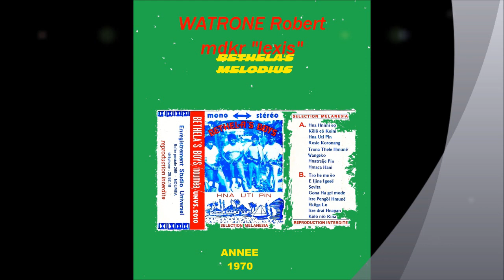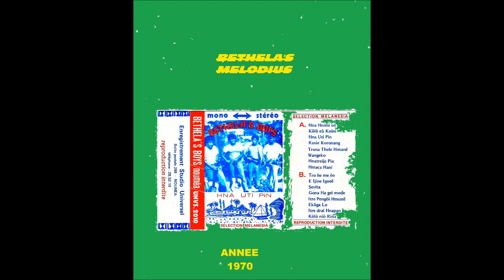BETHELA'S BOYS "rosié koronang" (hna uti pin) 1970 . ORIGINAL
Groupe BETHELA'S BOYS (1970) "rosié koronang" de l'album "hna uti pin"
 avec WATRONE Robert "lexis" ( chant et guitare ),CANEHMEZ Jules "rial" ( chant et guitare solo) , WAITREU Henri "sonolor"( chant et ukulélé ) & THANAEHNA Paul ( batterie ) .